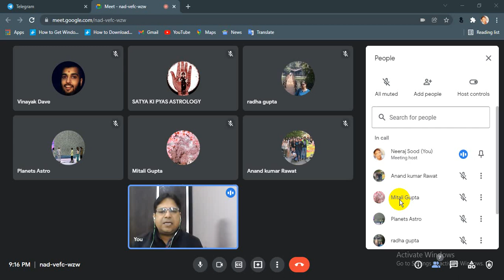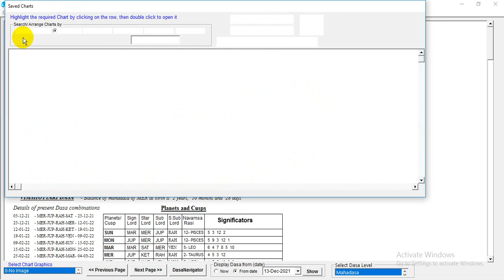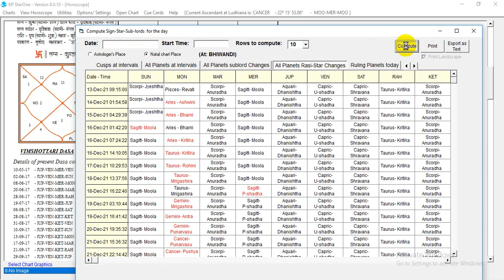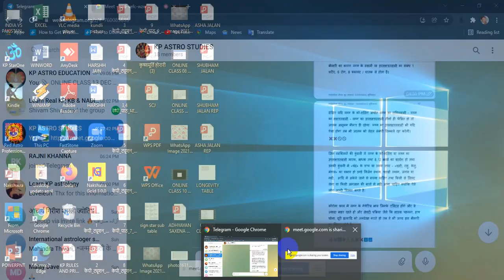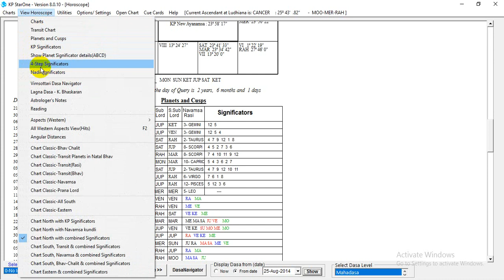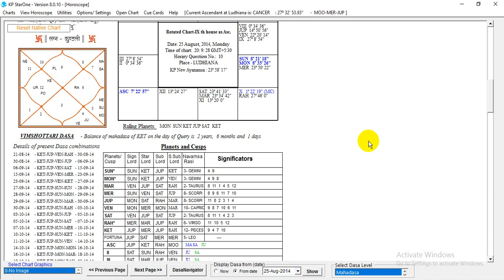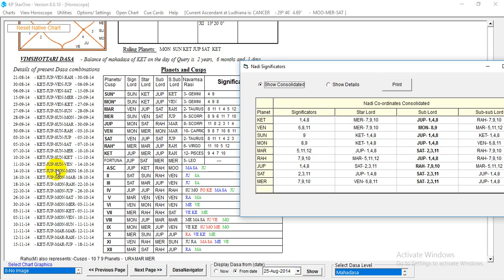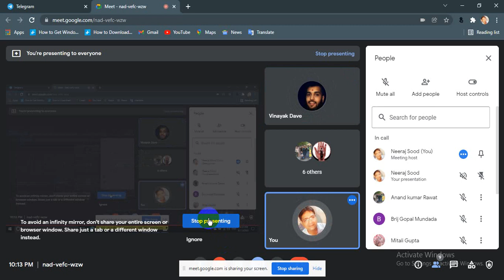ONLINE CLASS LONGEVITY AND EXAMPLES